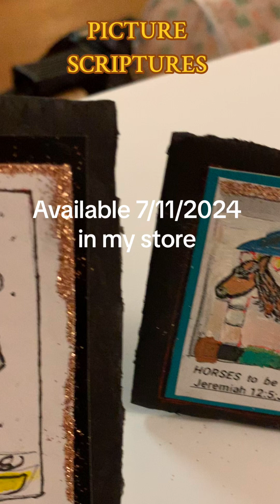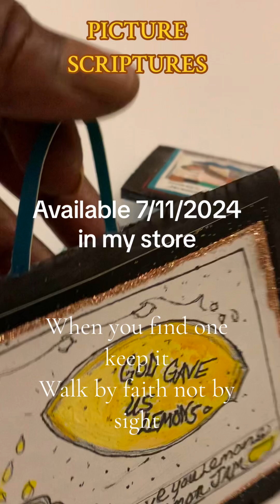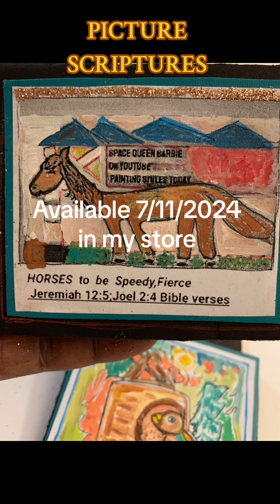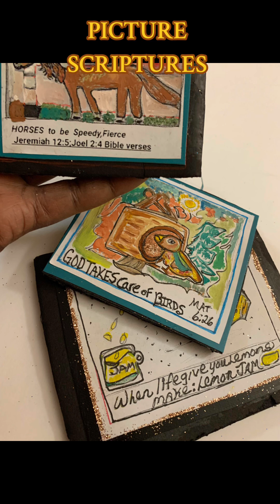Picture Scriptures)Tuesday’s Art class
Picture Scriptures
Look around the world for the signs. Comment when you find one ☝️
We walk by faith not by sight 🙏